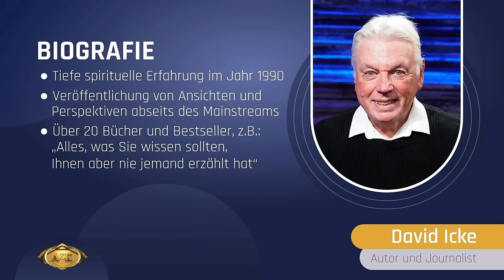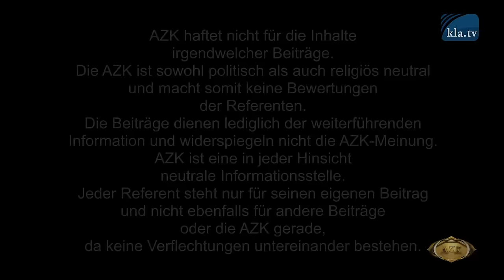20. AZK – David Icke: Aufdeckung der Welt-Tyrannei und ihrer Kriegsstrategien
‼️ 34 Jahre Aufklärungserfahrung von DAVID ICKE in EINEM Interview auf den Punkt gebracht! So etwas gab es noch nie! Unbedingt teilen! DANKE! 🙏🙏

20. AZK – David Icke: Aufdeckung der Welt-Tyrannei und ihrer Kriegsstrategien

Der britische Publizist und Aufklärer David Icke verbindet an der 20. AZK auf brillante Weise aktuelle, scheinbar unabhängige Ereignisse und zeigt die EINE zugrundeliegende Verschwörung auf. Sein Appell: „Kenne das Ziel und Du wirst den Weg dahin sehen!“ Im Interview nimmt er kein Blatt vor den Mund. Er zeigt auf, wie auch Aufklärer in Gefahr stehen, die Entwicklung zu einer zentral diktierten, globalen Dystopie zu unterstützen.
Das Referat – ein MUSS für jeden Wahrheitssuchenden.

🔔 Alle Referate der 20. AZK

▬▬▬▬ SICHERHEITS-HINWEIS ▬▬▬▬